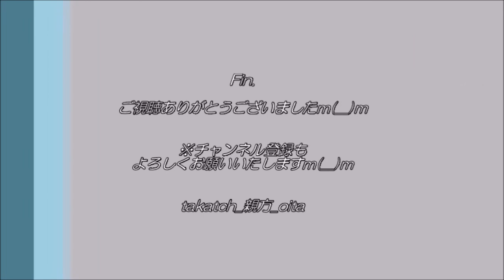【さんふらわあ】明石海峡大橋を通過！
フェリーさんふらわあ（九州～関西航路）。
明石海峡大橋の下をくぐります！